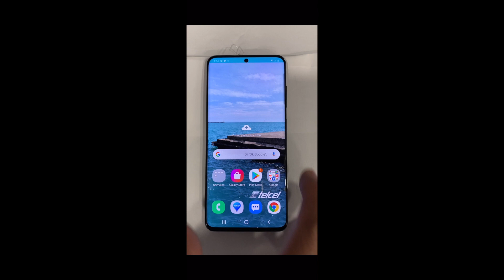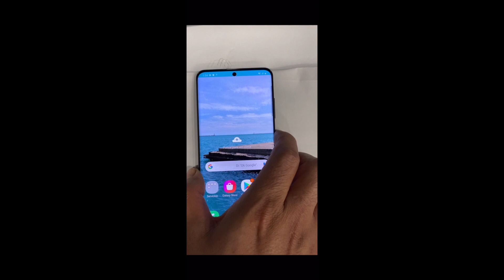Desactivar o activar tecla Bixby en los Samsung.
¿Quieres aprender a utilizar todas las funciones de tu teléfono móvil sin leer el manual?

¡ No es difícil !   ¡ Yo te ayudo !